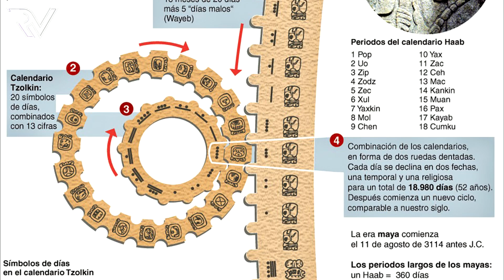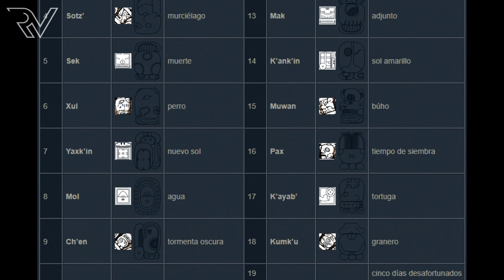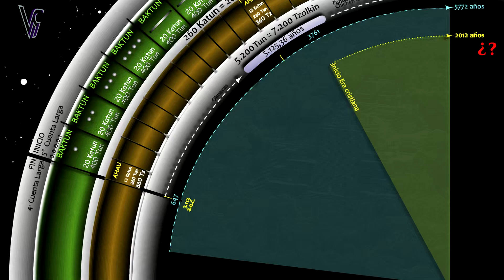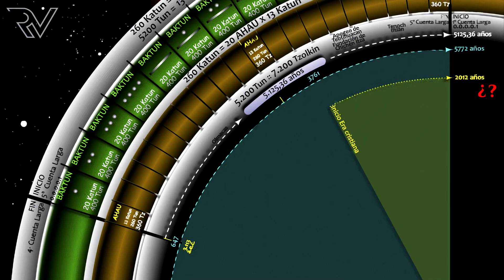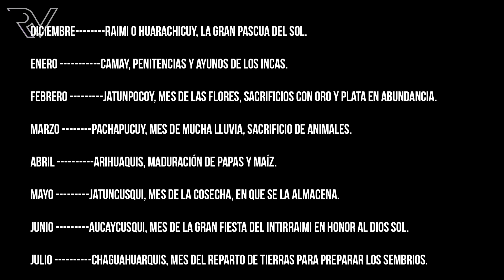Misteriosos Calendarios Americanos: Maya, Mexica / Azteca e Inca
Las maravillosas culturas americanas, Maya, Mexica o Azteca, e Inca,
confeccionaron calendarios para dividir las etapas del ciclo anual, y relacionar y sincronizar sus actividades con las fuerzas y las leyes de la naturaleza. Un principio ordenador fundamental en las culturas precolombinas; interconectando a sus mitologías, y sus actividades civiles, con los astros.